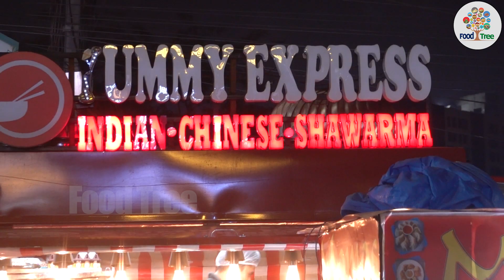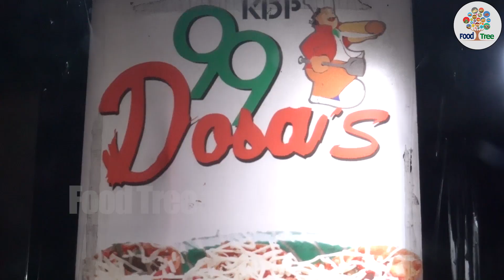Madhapur Street Food 99 Dosa | Food Stop #1 | Best Food In Hyderabad | Food Tree